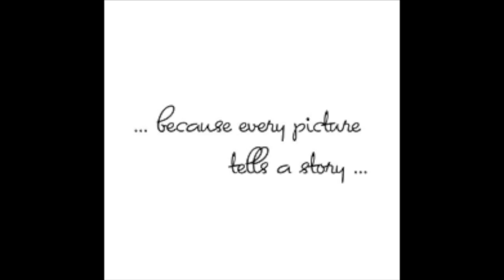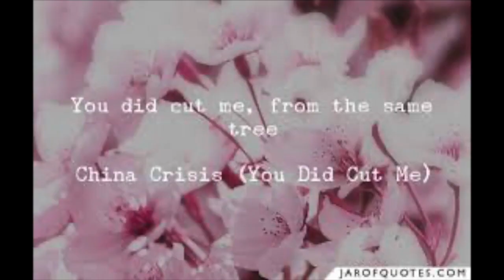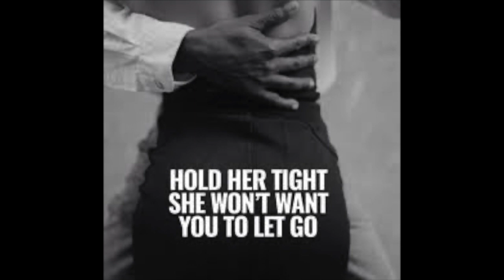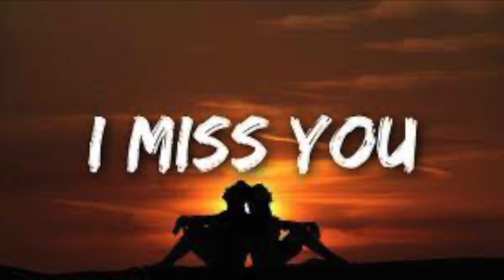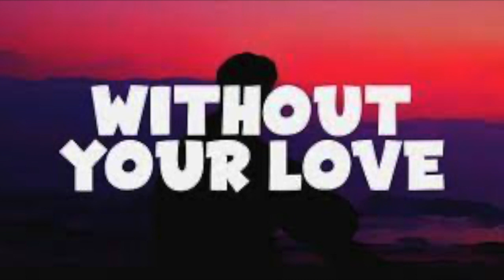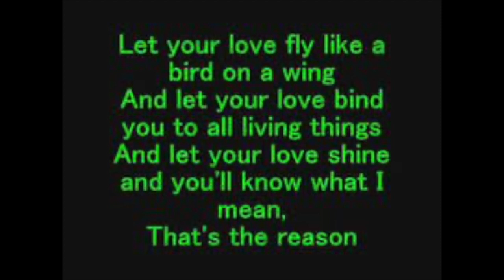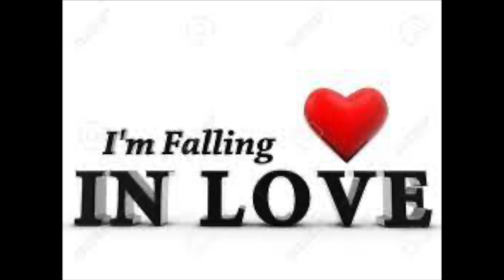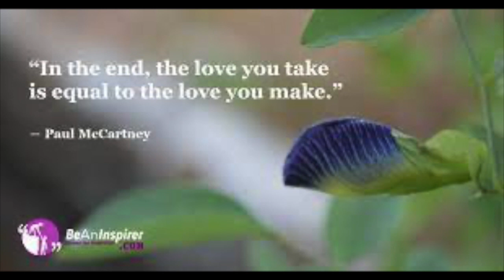The End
The love you take
Is equal to the love you make

COPYRIGHT
COPYRIGHT
for purposes such as criticism, comment, news reporting, teaching, scholarship, and research. Non-Profit, educational or personal use tips the balance in favour, of fair us.